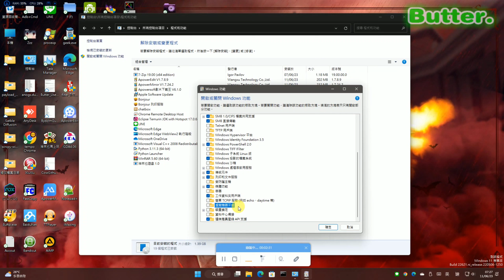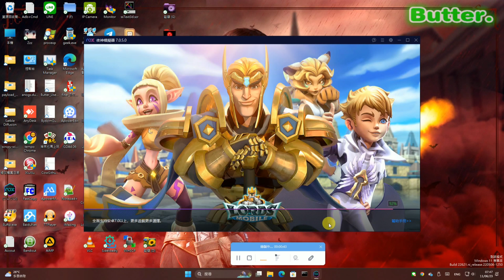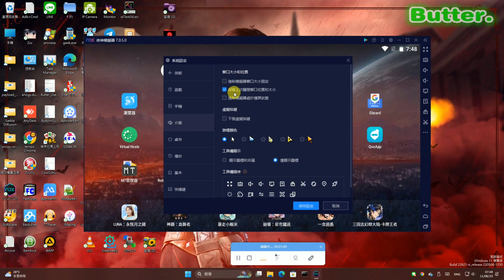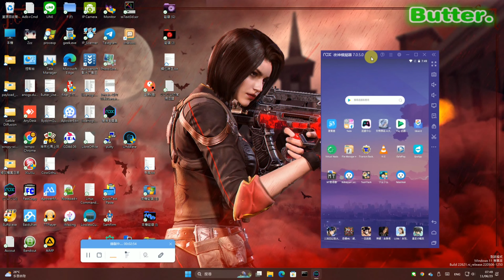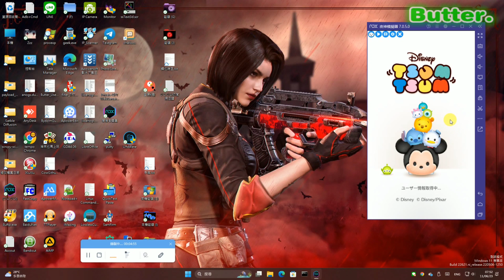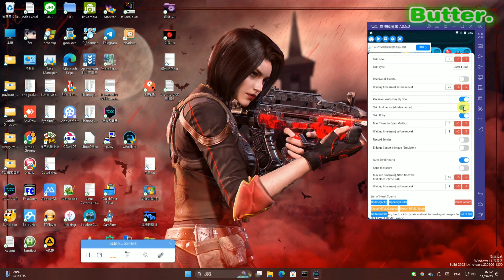How to fix Nox Player / LD Player (Emulator Software) stuck in 99% can't run on Windows 10 / 11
The "CMD" command text:
1~
bcdedit /copy {default} /d "Windows Without Hyper-V"
2~
bcdedit /set {👉🏻Paste Your ID Here👈🏻} hypervisorlaunchtype off

The "PowerShell" command text:
1~
Disable-WindowsOptionalFeature -Online -FeatureName Microsoft-Hyper-V